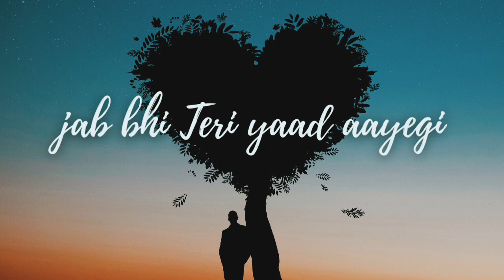jab bhi Teri yaad aayegi to lo-fi song. RP rishabh Patel lofi